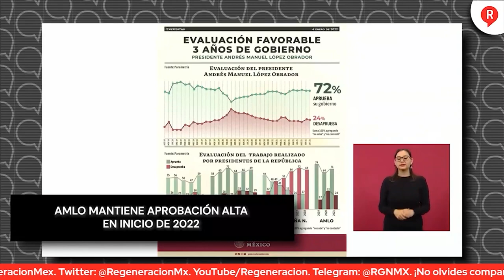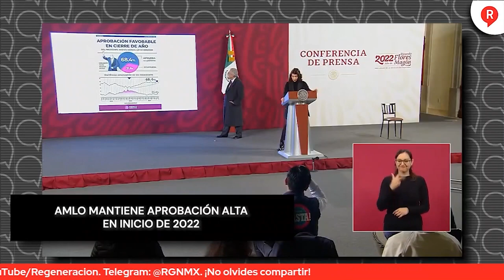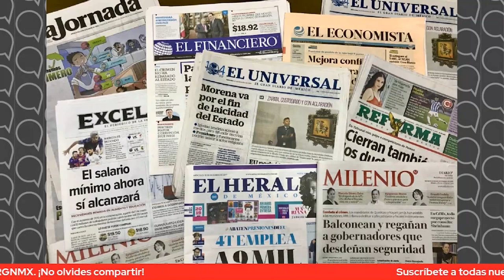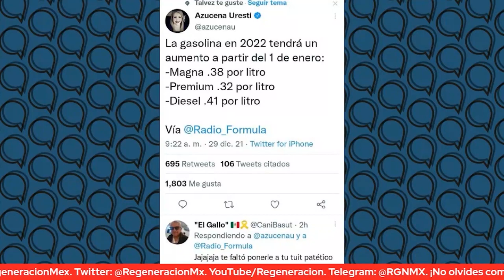Mesa de Análisis: FAKENEWS El peligro de la Desinformación